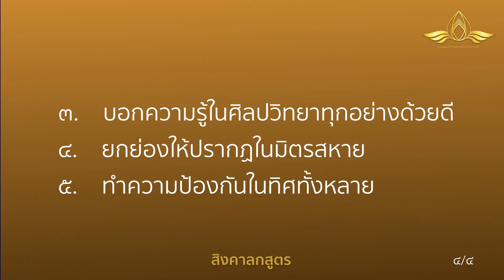20240116 “ทำดีเพราะมีครู” โดย พระครูสังฆรักษ์อนุรักษ์ โสตฺถิโก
👨‍💻: 🙏 “ทำดีเพราะมีครู” 👨‍🏫

โดย
เวลา 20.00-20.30 น. วันที่ 16 มกราคม พ.ศ. 2567

password 072